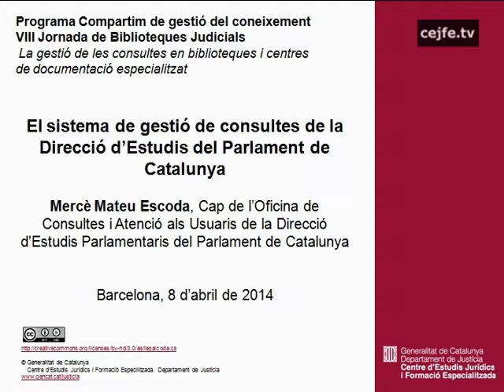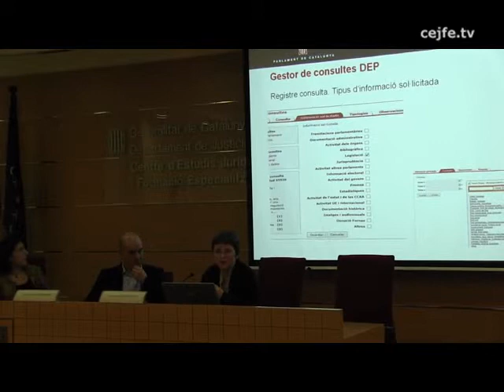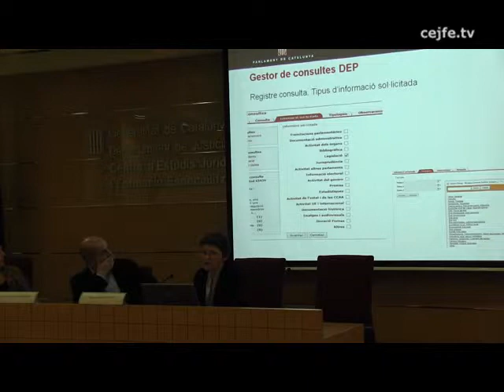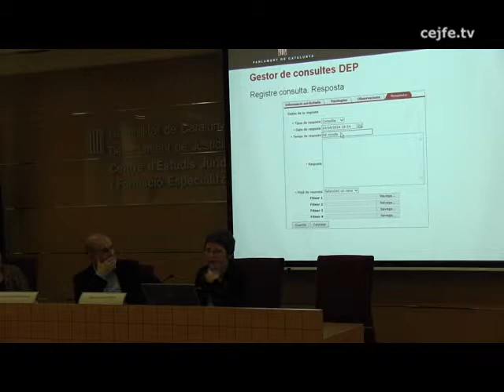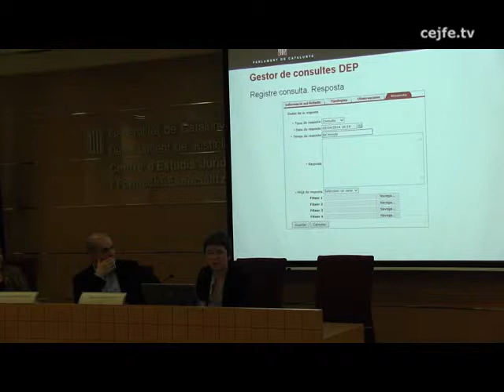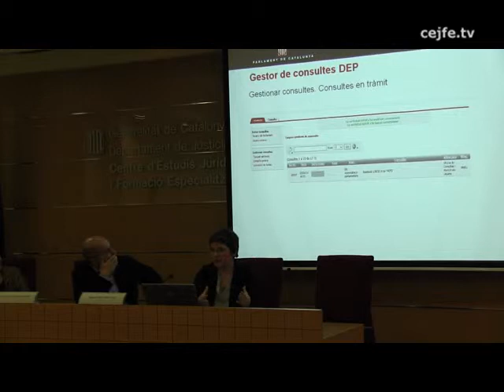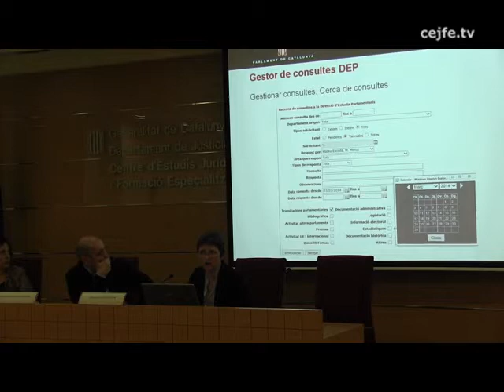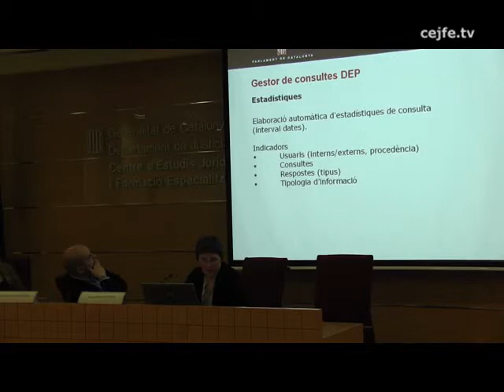El sistema de gestió de consultes de la Direcció d'Estudis del Parlament de Catalunya. M.Mateu